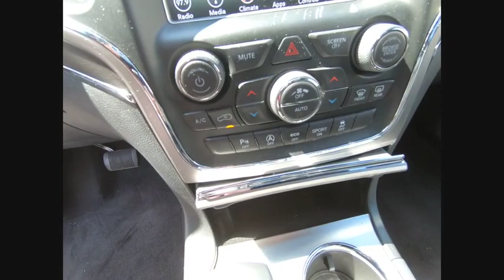2018 Jeep Grand Cherokee St. Charles IL J7428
2018 Jeep Grand Cherokee Limited

1611 E. Main St.

2018 Jeep Grand Cherokee Limited Diamond Black Odometer is 12139 miles below market average! FCA US Certified Pre-Owned Details:brbr  * Powertrain Limited Warranty: 84 Month/100,000 Mile (whichever comes first) from original in-service datebr  * Limited Warranty: 3 Month/3,000 Mile (whichever comes first) after new car warranty expires or from certified purchase datebr  * Warranty Deductible: $100br  * Vehicle Historybr  * Roadside Assistancebr  * 125 Point Inspectionbr  * Includes First Day Rental, Car Rental Allowance, and Trip Interruption Benefitsbr  * Transferable Warranty